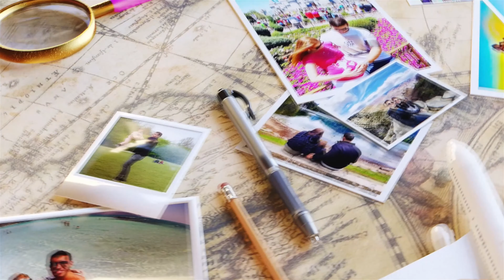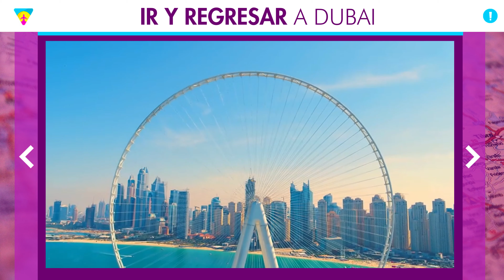Qué hacer en ABU DHABI! Paseos y puntos turísticos imperdibles!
Descubre los mejores paseos y puntos turísticos en Abu Dhabi! Vamos a darte todos los consejos, paseos, compras, entradas baratas y puntos turísticos que son imperdibles en Abu Dhabi!

Espero que les hayan gustado los consejos sobre qué hacer en ABU DHABI!

 Comenten! :)

CAPÍTULOS
0:00 Introducción
0:39 Viñeta
0:55 Qué hacer en Abu Dabi
2:10 Gran Mezquita Zayed
4:18 Museo del Louvre en Abu Dabi
6:24 Emirates Palace Mandarin y Le Café
7:29 playas de Abu Dabi
10:13 Horizonte de Abu Dabi
10:36 Torre Etihad
10:50 Compras en Abu Dabi
11:36 Tour por el desierto de Abu Dabi
12:27 Autobús y regreso a Dubai.
13:33 Isla Yas
15:13 Warner Bros Abu Dabi
16:32 SeaWorld Abu Dabi
17:28 Cómo ahorrar mucho en Abu Dhabi
18:42 Clausura